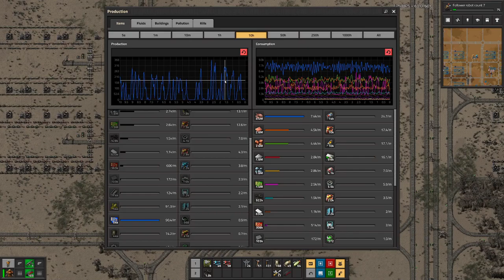Beltless Factorio | Another Red Circuit factory - E70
Factorio is a survival game. You start out on an alien planet where you crashed and you have to see how to make progress. The goal is to build a new rocket through research and automation. Counter acted is this endeavor by the natural inhabitants - the aliens.
In this series I play a vanilla game on a rail world with reduced alien threat. I challenge myself to build a base with considerable science output without any placed belts or logistic robots.